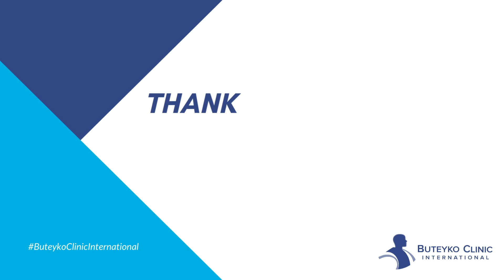Why Do We Sigh and What Does It Mean?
Sighing is a long deep breath that can be involuntary and can often be in response to a stressor or a sense of relief. Sighing and yawning are very common and normal human reactions that we all experience. But why do we sigh and what does it mean?

Most of use experience around 12 involuntary sighs (a.k.a. ‘spontaneous sighs’) per hour but what if you are sighing even more frequently? While sighing itself is natural and normal and poses no actual threat to the body, excessive sighing may be the sign of a deeper issue.

Patrick explains how frequent sighing can mean you have a problem with irregular breathing. Frequent signing also may prevent the body from engaging in regular breathing by exhaling too much carbon dioxide.

As Patrick says, the best thing we can do is pay attention to our own breathing, observe how often we sigh and yawn and work to improve our breathing patterns. In doing so, the frequency of our sighing and yawning should reduce.

Try the free Buteyko Clinic App, available now.